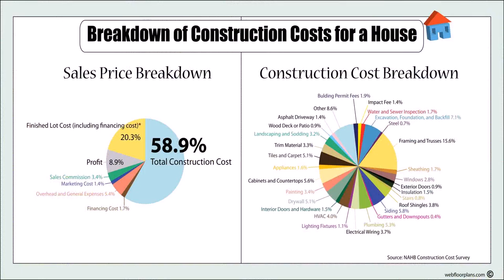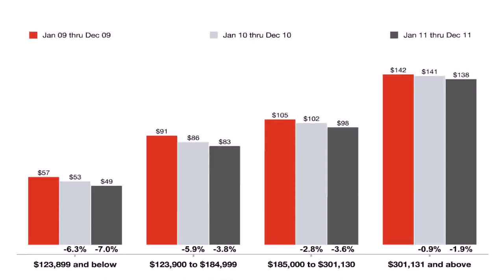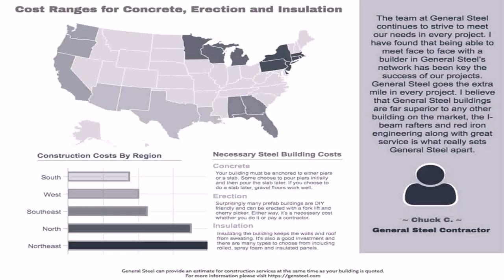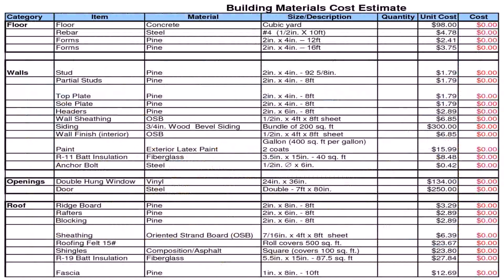House Design Cost Calculator (see description)